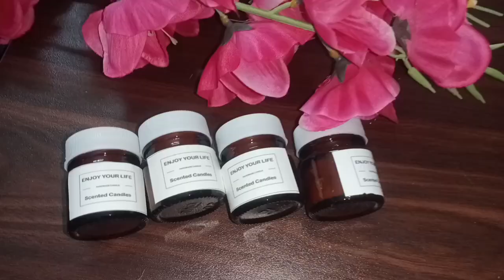Random daraz shopping haul🛒🛍️ | Review of products🤔